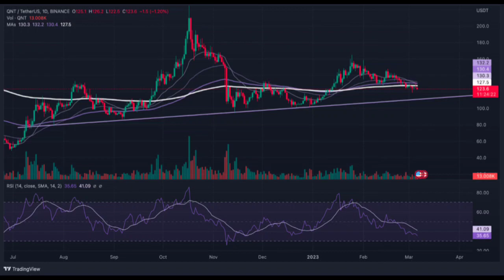QUANT(QNT) Price Prediction 2023 / QUANT(QNT) News Today / QUANT(QNT) Technical Analysis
Hello everyone. in this video, we shared QUANT(QNT) coin analysis and QUANT(QNT) price prediction with you.